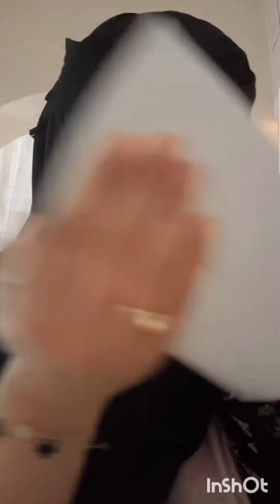أفضل رقصة التانغو best tango dance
Welcome to Freedoms_bd youtube channel screen recorder tangolive bigolive tiktok live content creator 💃

football fo